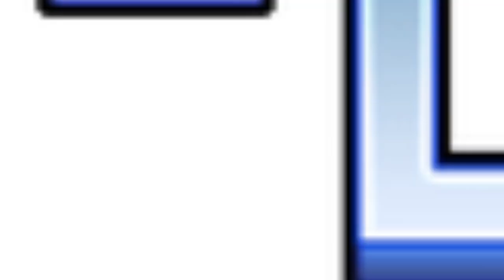Re-Logic making Terraria 1.5:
1.5 is such a cool update tbh